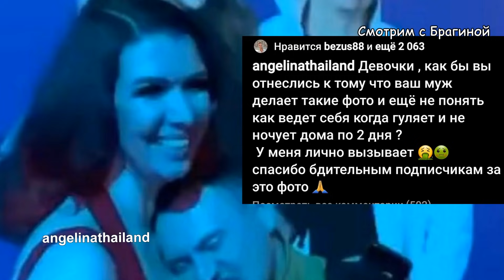Савкина опять переехала! Дом 2 Новости и Слухи 17.04.2021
Савкина РЫДАЕТ на поляне! Она была вынуждена ПЕРЕЕХАТЬ!
Новые БЕДЫ Черно и Оганесяна!
Кто такой новенький участник ДОМа-2 Балашов Иван?
Особые условия для старых участников ДОМа-2!
Лена Хромина показала гражданскую ЖЕНУ!
Создатель 'Дома-2' спрогнозировал провал ДОМА-2!
Бабич стал членом ЖЮРИ конкурса красоты!
Кто они: новенькие участники ДОМа-2?